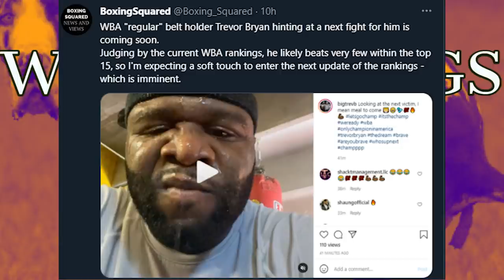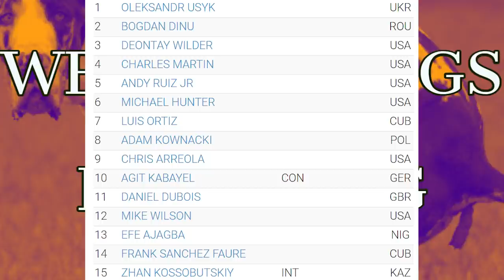HUH! WBA RANK INACTIVE CRUISERWEIGHT.....FOR TREVOR BRYAN SOFT DEFENSE???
A cruiserweight who has been inactive for two years has materialised in the WBA heavyweight rankings. The inclusion of Mike Wilson at number 12 comes hot on the heels of WBA regular belt holder Trevor Bryan announcing his "next meal" is coming soon.

Boxing Squared